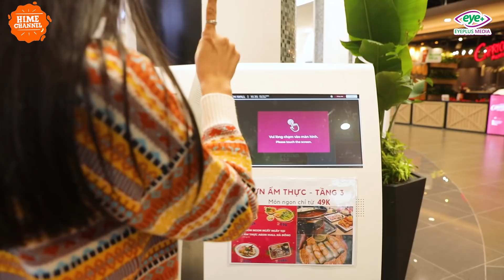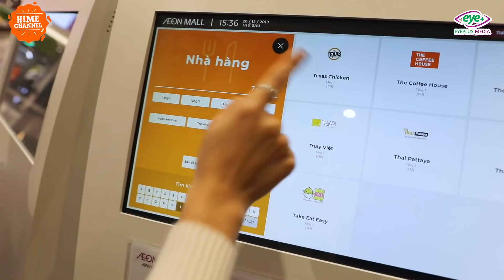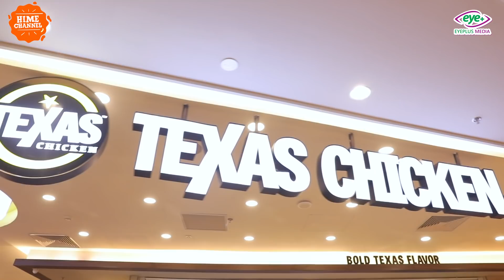Texas Chicken Ở Aeon Mall Hà Đông Có Thực Sự Xuất Sắc Như Lời Đồn? | Food Review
Cuối cùng thì sau bao ngày chờ đợi, hãng gà Texas đình đám đã có mặt tại Aeon Mall Hà Đông rồi cả nhà ơi. Và tất nhiên là một đứa đam mê khám phá những món ăn mới như Trang thì không thể bỏ qua rồi. Các bạn hãy cùng theo chân Trang đến Aeon Mall để mục sở thị, ăn thử gà rán ở đây nhé!
© Bản quyền thuộc về HIME  Channel
© Copyright by HIME Channel ☞ Do not Re-up